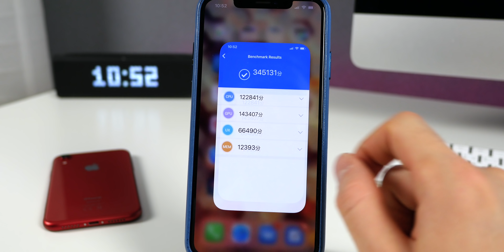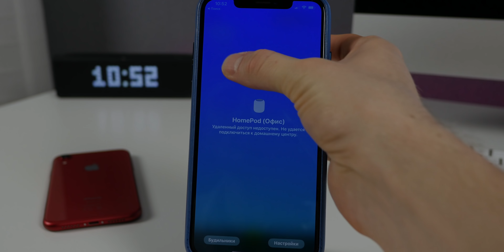Обзор iOS 12.1.1 beta 3. Что нового?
Это, пожалуй, самый полный и качественный обзор iOS 12.1.1 beta 3 для iPhone и iPad на всем русскоязычном YouTube! Что нового в иос 12.1.1 бета 3. Что с производительностью и автономностью? На эти вопросы вы узнаете ответы в этом видео на канале ProTech.

📷Наш Instagram с крутыми новостями о мире Apple и не только

🎼 Трек-лист:
Known - Dylan Sitts